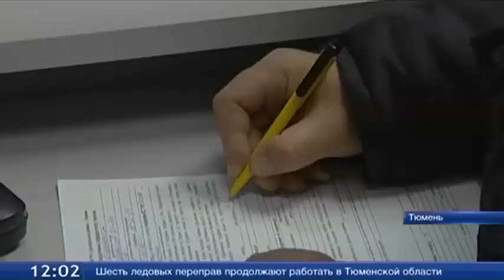С 1 апреля получателей социальных пенсий ждет прибавка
С 1 апреля получателей социальных пенсий ждет прибавка. Денежные выплаты нетрудо-способным гражданам увеличатся на 10,3% - до 8 719 рублей. Таким образом рост компенсаций по старости, инвалидности и потере кормильца составит 800 рублей. По данным отделения Пенсионного фонда, такая мера коснется 37 тысяч жителей Тюменской области. Это десятая часть от всех получателей пенсий в регионе. А средний размер выплаты для детей-инвалидов составит 13 162 рубля. Больше 30 000 будут получать обладатели двух пенсий - это участники Великой Отечественной войны и граждане с инвалидностью от военной травмы. Других повышений в этом году не запланировано.
Виталий Левенков, зам. управляющего отделением ПФР по Тюменской области: «У нас будет корректировка уже страховой пенсии. Это коснется работающих пенсионеров. С 1 августа, соответственно, размер пенсии у них увеличится, в зависимости от уплаты страховых взносов и их поступления».